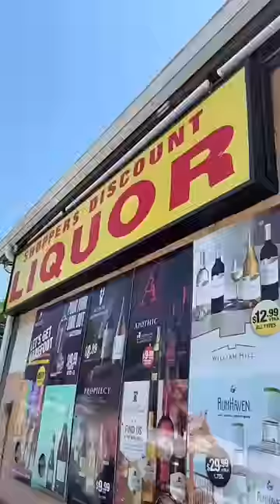Corona Refresca Seltzer Review!